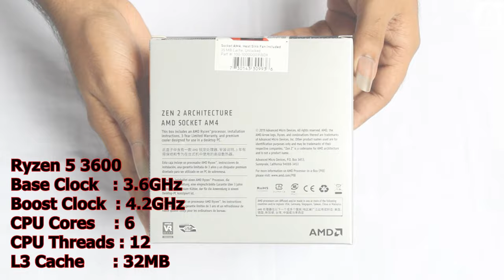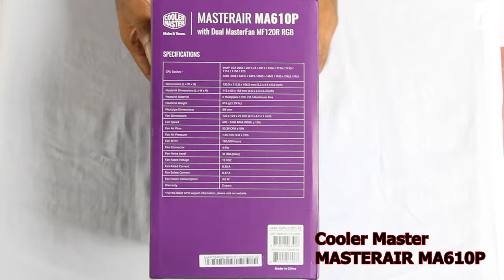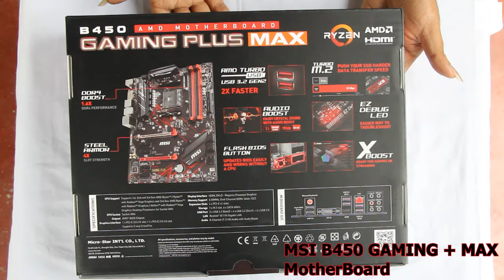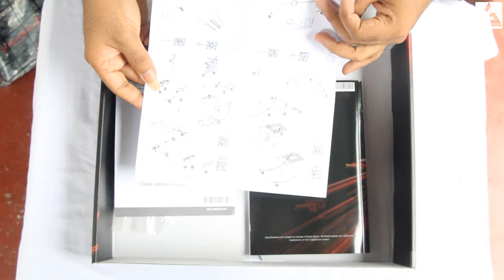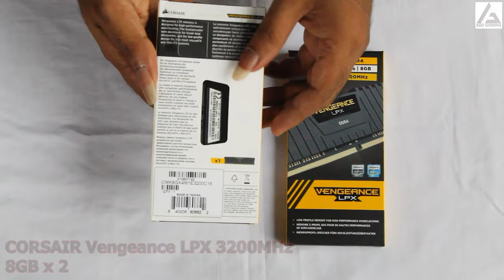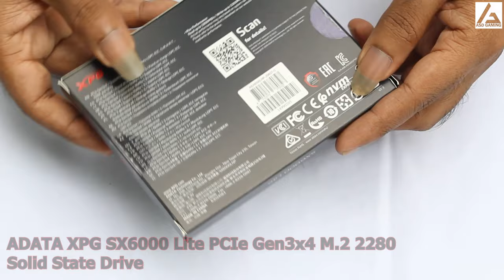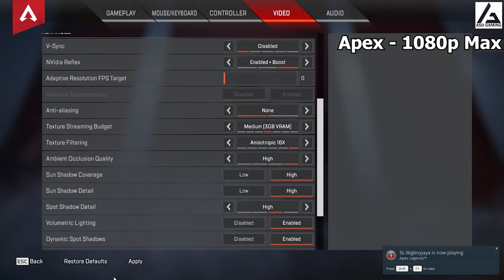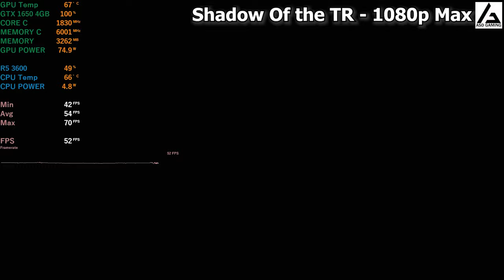Gaming And Editing PC Build - 2021 with Ryzen 5 3600 + MSI GTX 1650 D6 4GB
Components.

CORSAIR VENGEANCE LPX 16GB (8GB x 2) DDR4 3200MHZ

MSI GeForce GTX 1650 D6 Ventus XS

XPG SX6000 Lite PCIe Gen3x4 M.2 2280 Solid State Drive

CORSAIR CV450 450W 80+ BRONZE
NZXT H510 COMPACT MID-TOWER WHITE CASE

I Tested
 Apex Legends, Shadow of the tomb raider,
 Days Gone

recent videos AMD RX580 4GB | Intel i5 4690 BenchMark testing with